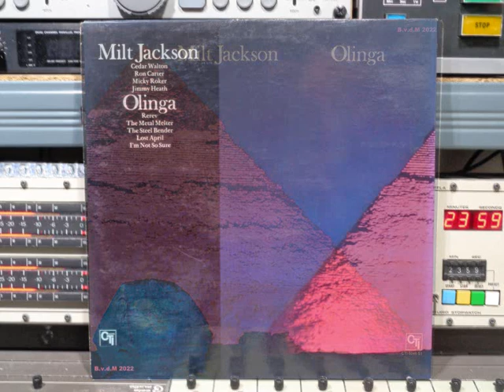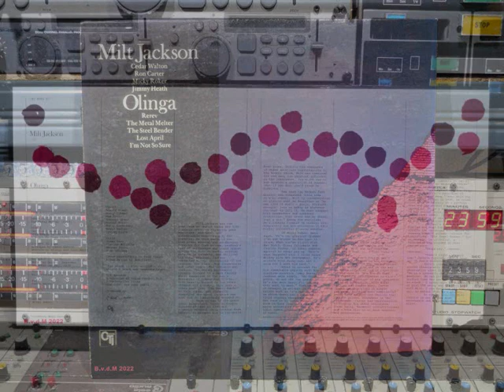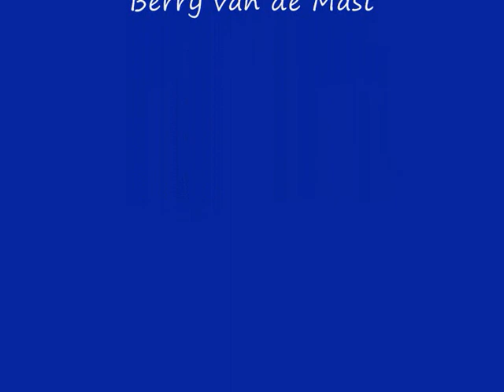Milt Jackson Olinga Remasterd By B v d M 2022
Milt Jackson     Olinga         (P) 1974
Remasterd By B.v.d.M 2022
01 Olinga  ( 00:00 )
02 Rerev ( 03:51 )
03 The Metal Melter ( 10:05 )
04 The Steel Bender ( 16:29 )
05 Lost April ( 22:05 )
06 I'm Not So Sure ( 26:44 )
Alle info onder voorbehoud !!
Vibraphone:  Milt Jackson
Bass: Ron Carter
Cello:  Alan Shulman; Charles McCracken,
George Ricci & Jesse Levy
Drums:  Mickey Roker
Piano:  Cedar Walton
Soprano Saxophone & Tenor Saxophone:  Jimmy Heath
Violin:  Arnold Black, David Nadien, Emanuel Green,
Harold Kohon, Harry Cykman, Harry Lookofsky,
Irving Spice & Max Ellen
Recorded: Van Gelder Studio:  Recorded January, 1974
Englewood Cliffs, New Jersy
Lacquer Cut:  Van Gelder Studio,
Arranged: Cedar Walton (tracks: 06)
Arranged Strings:  Bob James (tracks: 01, 05)
Producer:  Creed Taylor
Engineer: Rudy Van Gelder
Distributed:  Motown Record Corporation
Album Design:  Bob Ciano
Liner Notes:  Doug Ramsey
Photography Cover:  Pete Turner
Label variation from other US version distributed by Motown:
Jimmy Heath: courtesy Muse Records
Made in the U.S. © & (P) 1974
CTI Records Nr: CTI 6046 S1
A Division of Creed Taylor, Inc.
Distributed by Motown Record Corporation